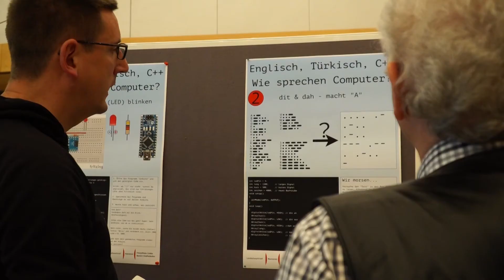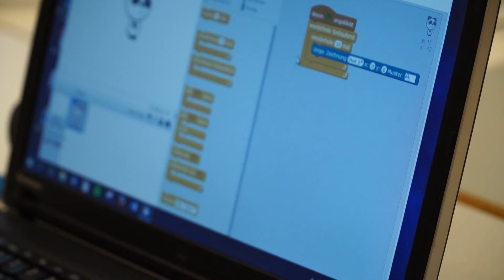Blaue Stunde Linden Trailer